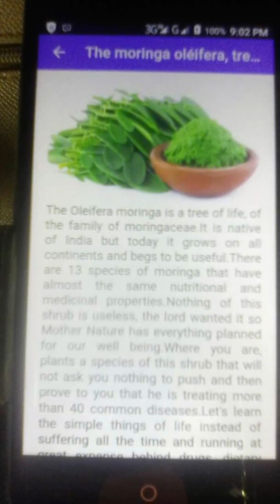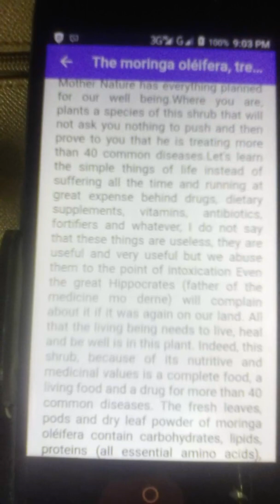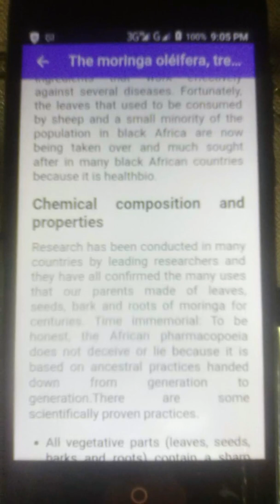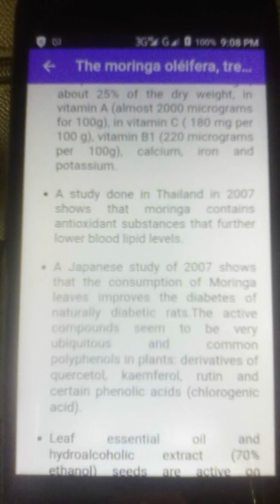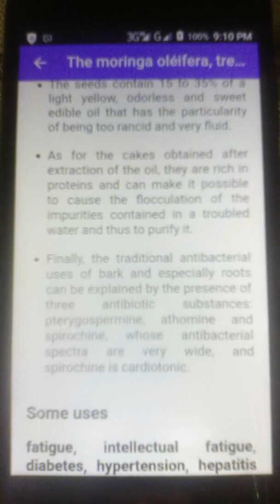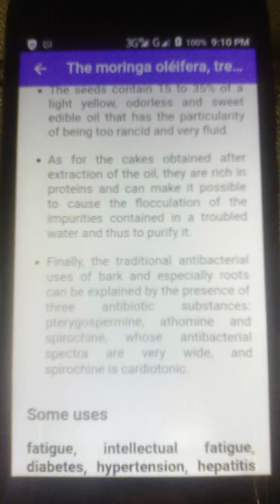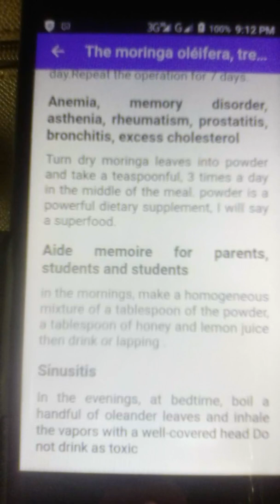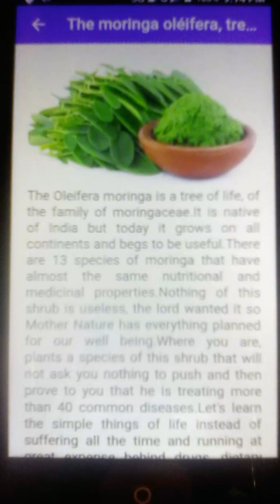THE MORINGA OLEIFERA, TREE OF LIFE..#13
( Malunggay ) pampahaba ng buhay.. 😇😆😍...